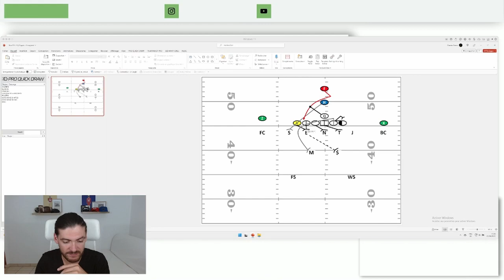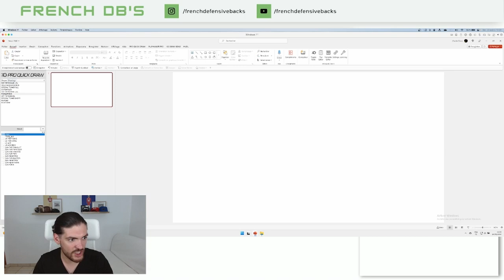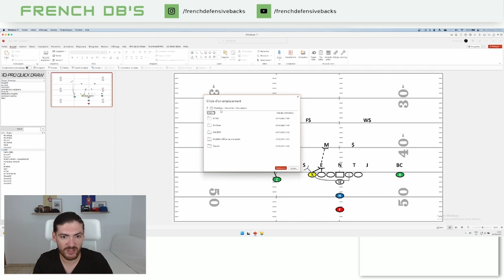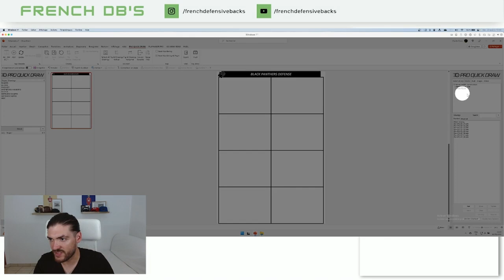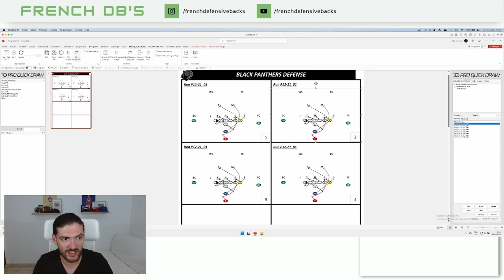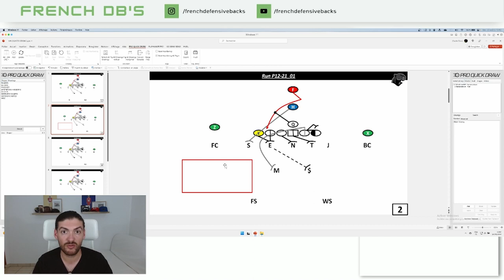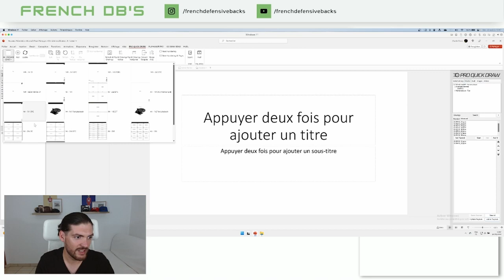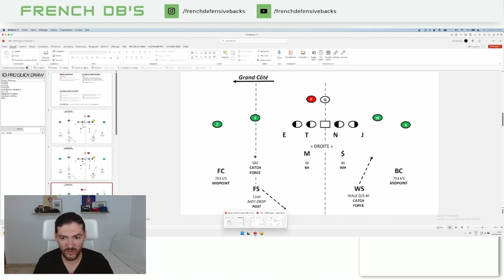Le meilleur outil pour concevoir votre playbook - ProQuickDraw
00:00 C'est quoi ProQuickDraw ?
00:30 Le plus gros problème avec les playbooks Hudl
01:00 Personnalisation et versatilité
01:20 Le vrai avantage de PQD
02:25 Dessiner un jeu
08:10 Importer le jeux dans différents formats
10:00 Retourner les jeux dans tous les sens
11:50 Convertir le formats d'origine en quelques clics
13:39 Edition des jeux et mise à jour automatique
14:00 Assembler vos fichiers (Merge)
18:44 Conclusion et tarif